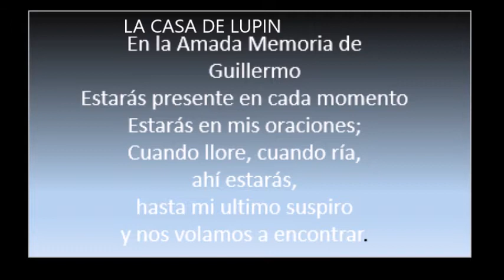FESTON DECORATIVO PARA DECORAR AUTOS O REGALOS